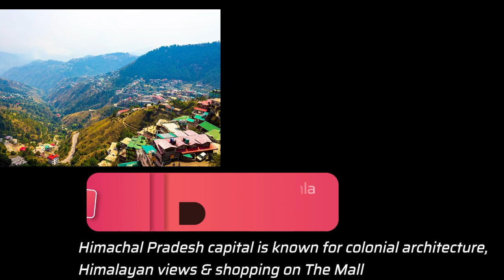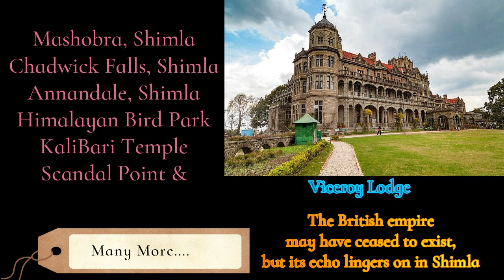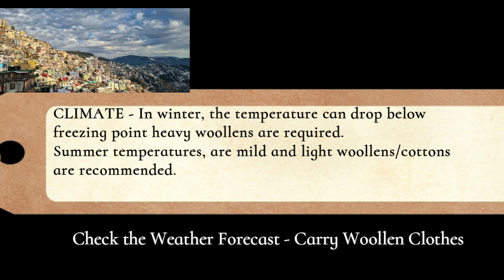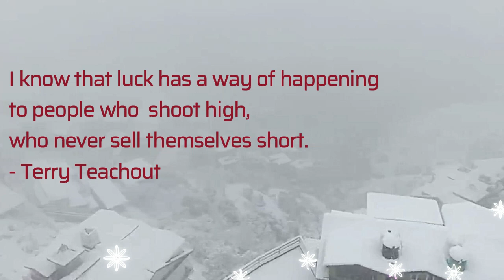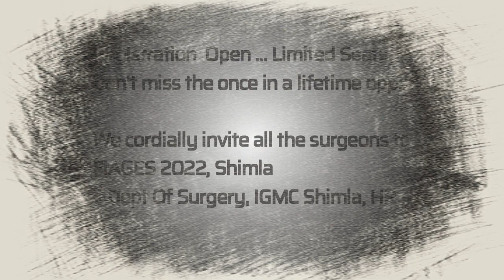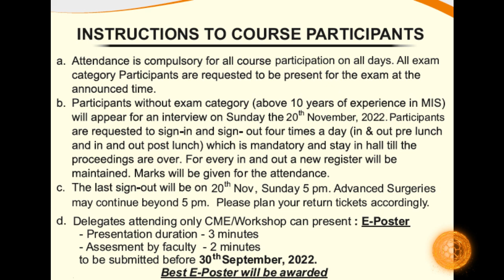FIAGES 2022, Shimla - 18th – 20th Nov 2022. Registration Open. Feast of Knowledge in Lap of Nature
VT - 34

FIAGES 2022, Shimla. 18th – 20th Nov 2022.
 FELLOWSHIP OF INDIAN ASSOCIATION OF GASTRO-INTESTINAL ENDOSURGEONS.
The Queen of Hills, Shimla, invites all the surgeons to FIAGES 2022, Shimla.

It all be a feast of knowledge in the lap of nature. Don’t miss the lifetime opportunity—Mark your calendar now from 18th – 20th Nov 2022. We will conduct a three days certification fellowship course at Indira Gandhi Medical College, Shimla, from 18th to 20th Nov, 2022. The course will be a balanced mix of didactic lectures by eminent faculties with ample time for discussion, video presentations, open house sessions, symposia and direct informal interaction of groups with distinguished faculties (Meet the Professor). Participants will get sufficient time on the endo-trainer under close guidance and supervision of faculties to improve their hand-eye coordination through structured exercises. Besides the allotted time, there will be liberal availability of endo-trainer at other times. We are planning to make available a lap Mentor. The course’s objectives are to impart/update theoretical knowledge through close interaction and improve hand-eye coordination. There will be many unique features in the course to make it more useful, convenient and memorable for you.

LIVE WORKSHOP ON LAPAROSCOPIC SURGERY
On the 3rd day, i.e. 20th Nov 2022, a live operative workshop will be held. Commonly practised basic and advanced laparoscopic procedures will be demonstrated by eminent faculty in their field, emphasising the correct practices. The workshop shall be an interactive session with delegates as the central point.

Host-
Dept of Surgery, IGMC Shimla, HP-171001.
Happy Learning!
With Regards.
Dr. Strange & Team